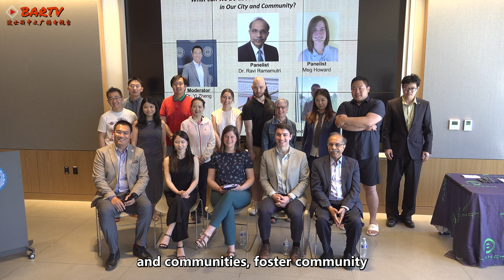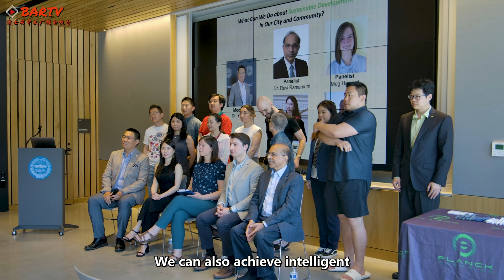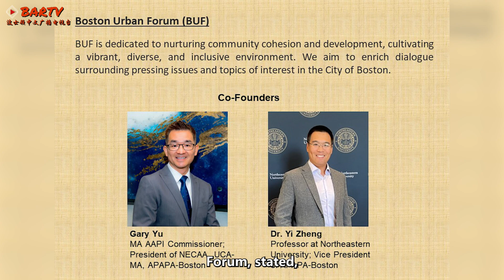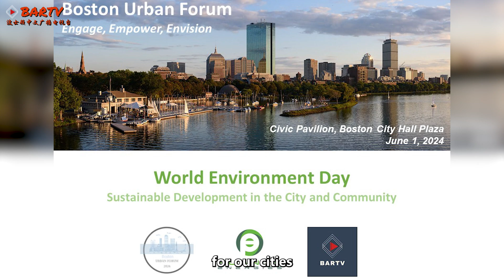【BARTV NEWS】Boston Urban Forum: Exploring Sustainable Energy in Cities and Communities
On June 1st, the Boston Urban Forum successfully held its June forum at Boston City Hall, with the theme “World Environment Day — Sustainable Energy in Cities and Communities.” The forum aimed to promote sustainable development in cities and communities, foster community integration and development, and establish a more diverse and inclusive environment.

The forum was hosted by Professor Yi Zheng, co-founder of the Boston Urban Forum, a tenured professor in the Department of Mechanical and Industrial Engineering at Northeastern University, and founder of Planck Energies. Professor Zheng specializes in clean energy materials and carbon-neutral technologies and holds numerous invention patents. The forum's guest speakers included Professor Ravi Ramamurti, Distinguished Professor of International Business and Strategy at Northeastern University and founding director of the Center for Emerging Markets; Elence Chen, lecturer in architecture at Harvard University's Graduate School of Design and postdoctoral fellow at the Harvard Center for Green Buildings and Cities; Meg Howard, program director at the Massachusetts Clean Energy Center (MassCEC); and Andrew Caratenuto, CEO of Planck Energies.

During the event, Dr. Zheng emphasized the importance of the forum in his opening remarks: "Through innovative technology, we can achieve more efficient energy use, reduce carbon emissions, and protect our environment."

Dr. Ravi Ramamurti highlighted that Boston has the potential to become a leading city in sustainable development. He shared insights on how enterprises can take proactive measures in sustainability and noted that China's low-cost solar panels have the potential to supply the world. He stressed that we can learn from the experiences of developing countries and apply these successful practices to other developing regions.

Elence Chen shared her architectural perspectives: "In building design, we can use passive design strategies, such as reducing heat loss and proper shading, to improve energy efficiency. We can also achieve intelligent and sustainable building systems by integrating advanced machine learning technologies."

Meg Howard discussed Massachusetts' efforts in promoting building decarbonization: "We are committed to developing innovative decarbonization strategies to advance sustainable development and environmental protection in Massachusetts. By collaborating with clean technology companies, we aim to integrate sustainable energy solutions better."

Andrew Caratenuto shared Planck Energies' achievements in clean technology: "Our zero-VOC cool roof coating technology has proven its significant potential in reducing energy consumption and carbon emissions. We hope to promote this technology globally, helping more cities achieve sustainable development."

During interviews, the guests expressed excitement about being invited to the forum and generously shared their insights on advancing sustainable energy in Boston and worldwide. Addressing how to improve the efficiency of household heating systems during Boston's harsh winters, Elence Chen stated: "By optimizing heating system design and incorporating intelligent control technologies, we can significantly improve heating efficiency and reduce energy consumption." Dr. Ravi Ramamurti added: "Educational institutions play a crucial role in spreading sustainable practices. We must educate more people about sustainable development and encourage participation."

Finally, Dr. Yi Zheng concluded: "Today's discussion showcased the tremendous potential we have in sustainable energy. Only through collaboration and innovation can we collectively tackle environmental challenges and achieve sustainable development goals." This forum not only provided valuable knowledge and experience sharing for the participants but also pointed the way forward for the sustainable development of cities and communities. We look forward to more similar forums in the future, contributing wisdom and strength to Boston's sustainable development.

Gary Yu, founder of the Boston Urban Forum, stated, "Boston Urban Forum is dedicated to becoming a pivotal platform for promoting sustainable development in cities and communities. By bringing together experts and innovative ideas from various fields, we aim to drive positive change and collaboratively create a greener and more inclusive future for our cities and communities."